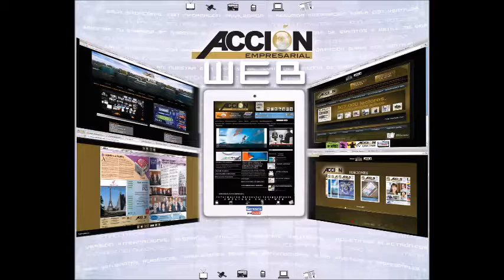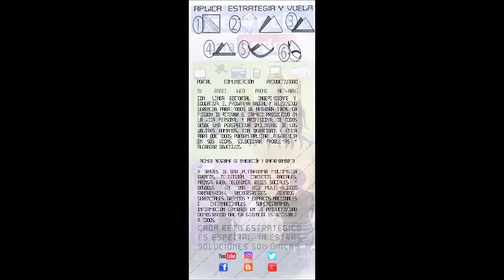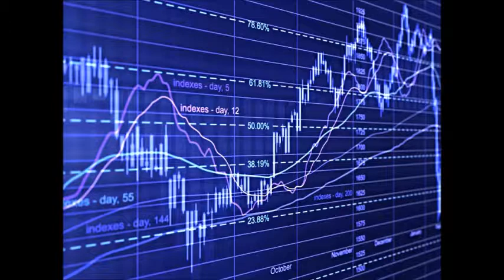GERENCIA 360 GERENCIA PARA TODOS ( Mar 16 May ) (2)